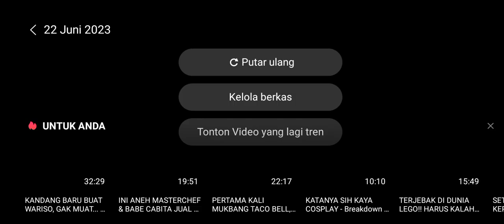cemong kena semprot sama zack#tiktoklive